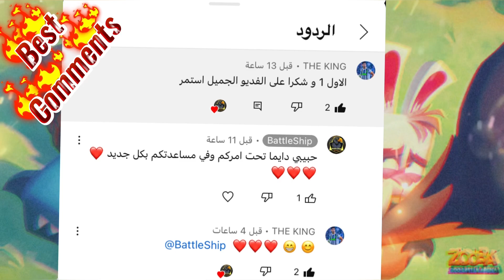زوبا : الحصول باولو واسكن الكفوف السحرية 💥😻🙀⚡️ || Zooba : Get Paolo And Magical Paws ☄️☠️😈🔥